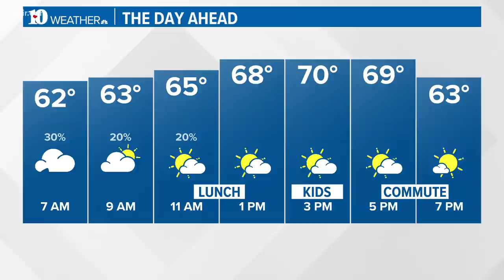Crews continue to battle Wears Valley fire while hundreds are forced to evacuate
Several schools have also been closed due to high wind conditions and loss of power including Blount County Schools and Sevier County Schools.